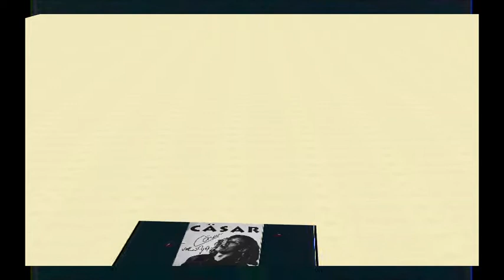Cäsar Peter Gläser Live 04.Oktober 1996 Kuppelhalle Tharandt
Peter „Cäsar“ Gläser (* 7. Januar 1949 in Leipzig; † 23. Oktober 2008 ebenda) war ein deutscher Rockmusiker. Als Gitarrist, Komponist, Bandleader und Solist durchlebte er eine wechselvolle Karriere und gehörte als Mitglied der Klaus Renft Combo und der Band Karussell zu den bekanntesten Musikern der Rockszene in der DDR. Nach knapp 25-jähriger Auseinandersetzung mit DDR-Behörden wurde Gläser Anfang 1989 nach West-Berlin ausgebürgert.
Cäsar Trio : Im Jahr 1991 startete Gläser sein Comeback und gründete das Cäsar Trio. Zur Band gehörten:
• Peter Cäsar Gläser (Gitarre, Flöte, Gesang),
• Volkmar Große (Bassgitarre, Gesang),
• Jürgen Schötz (Schlagzeug, Gesang)
Cäsar & Band : Während eines Konzertes anlässlich seines 30. Bühnenjubiläums 1996 in Leipzig traf Gläser auf ehemalige Weggefährten der Klaus Renft Combo, und die Idee von einer gemeinsamen Tournee wurde geboren. Bei der „als ob nichts gewesen wär“-Tour in den Jahren 1997/1998 stand er mit Gerulf Pannach, Klaus Renft, Christian Kunert, Christiane Ufholz und Jochen Hohl auf der Bühne.
Am 31. Dezember 2007 gab Cäsar im Arena-Club in Chemnitz sein letztes Konzert. Im Dezember 2007 erhielt er die Diagnose Krebs und erlag der Krankheit am 23. Oktober 2008 in einer Leipziger Klinik. Er wurde auf dem Leipziger Südfriedhof beerdigt.

Gerulf Pannach (* 24. Juni 1948 in Arnsdorf; † 3. Mai 1998 in Berlin) war ein deutscher Liedermacher und Texter.
Nach dem Abitur und der Ableistung des Wehrdienstes bei der NVA begann Pannach ein Jurastudium in Leipzig, das er allerdings abbrach. Zwischen 1970 und 1971 war er Referent im Kabinett für Kulturarbeit der Stadt Leipzig und arbeitete mit der Klaus Renft Combo, kurz Renft, zusammen. Seit 1972 war er als freischaffender Künstler tätig. In dieser Zeit entwickelte er auch Kontakte und Freundschaften zu regimekritischen Sängern und Schriftstellern. So trat er 1974 gemeinsam mit Christian Kunert auf und war ein Freund des Schriftstellers Jürgen Fuchs, mit dem er ebenfalls auftrat.
Es folgten Auftrittsverbote bzw. befristete Spielerlaubnisse, und ihm wurde nur noch der Auftritt bei inoffiziellen Veranstaltungen gestattet. Im November 1976 unterzeichnete er die Protesterklärung gegen die Ausbürgerung von Wolf Biermann, Am 21. November 1976 wurde er auf dem Alexanderplatz in Ost-Berlin vom MfS verhaftet. Zusammen mit Christian Kunert und Jürgen Fuchs, der schon zwei Tage zuvor aus dem Auto des Regimekritikers Professor Robert Havemann heraus verhaftet worden war, wurde Pannach in das zentrale Untersuchungsgefängnis der Staatssicherheit in Berlin-Hohenschönhausen gebracht.[3] Nach neun Monaten der Verhöre wurden alle drei Künstler im August 1977 ohne Prozess aus dem Gefängnis und der Staatsbürgerschaft der DDR entlassen und nach West-Berlin ausgewiesen.
In der Folge lebte Pannach in West-Berlin, trat gemeinsam mit Biermann auf, arbeitete mit Christian Kunert zusammen und betätigte sich als Textautor und Schauspieler in Film und Theater. Nach der Wende konnte er am 2. Dezember 1989 gemeinsam mit anderen ausgewiesenen Künstlern erneut in der DDR auftreten.

Pannach starb am 3. Mai 1998 in Berlin im Alter von 49 Jahren an Krebs. Der Verdacht, sein Tod sei darauf zurückzuführen, dass ihn das MfS als Häftling Bestrahlungen mit einer Röntgenkanone ausgesetzt habe, konnte bisher nicht bewiesen werden.